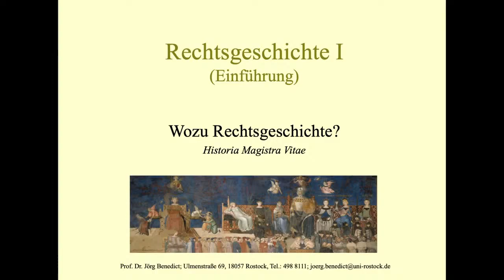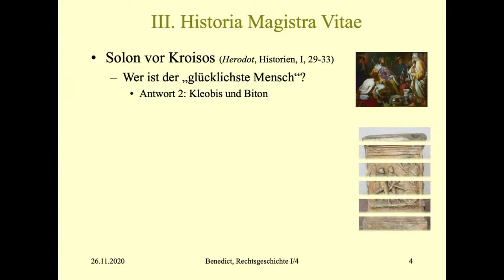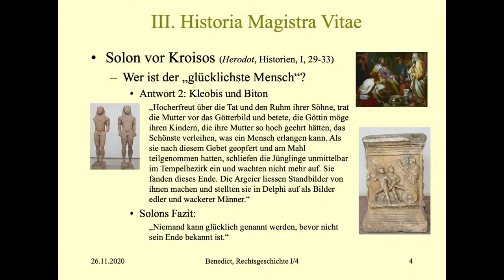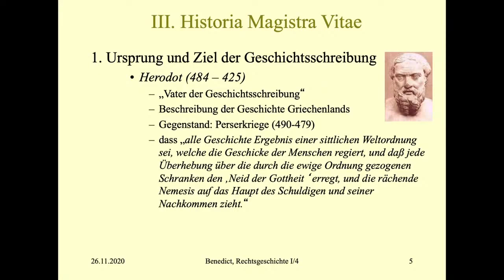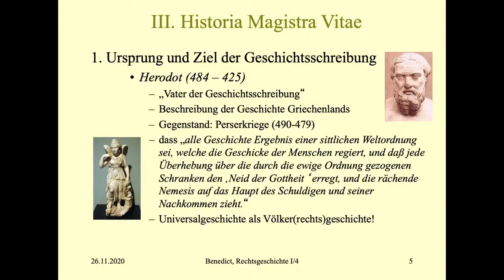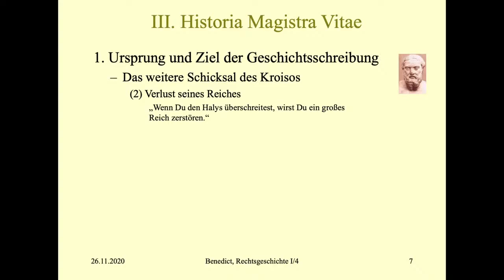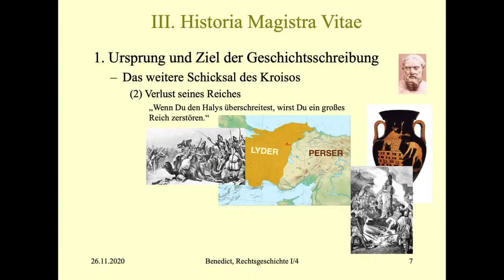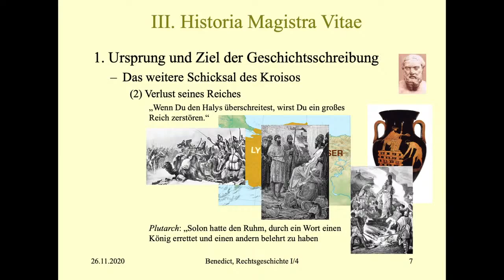02c. Wozu Geschichte? (Teil 5) - Historia Magistra Vitae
Mit dem Tod, der dramatischsten Ur-erfahrung überhaupt, beginnt die Entdeckung von dem, was wir bis heute "Geschichte" nennen. Die Erkenntnis, dass das individuelle Leben zeitlich begrenzt, das "Leben" gleichwohl immer weiter geht, fördert ein Bewusstsein über den Tod hinaus: Das Leben der Toten wird zum belehrenden Stoff für die großen und kleinen Geschichten der Geschichte ...